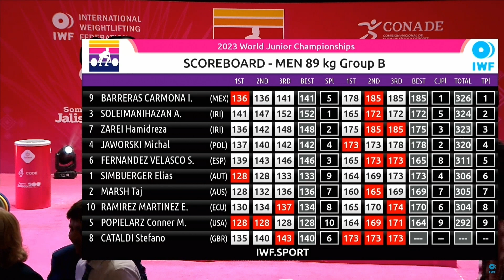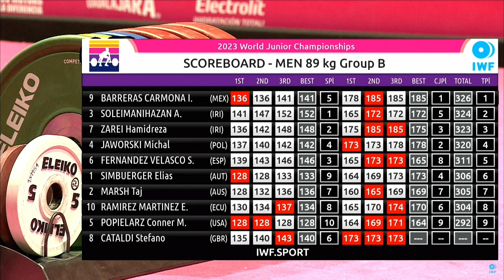Elias Simbürger @89kg - U20 Weltmeisterschaft 2023 - Guadalajara (Mexico)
Elias Simbürger - Kat: 89B kg \\ Reißen 128x - 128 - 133 \\ Stoßen: 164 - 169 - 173 \\ Zweikampf: 306 kg \\ 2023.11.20 - Guadalajara (Mexico) Gewichtheber - Gewichtheben - Reißen - Stoßen - Olympic Weightlifting - Snatch - Clean & Jerk